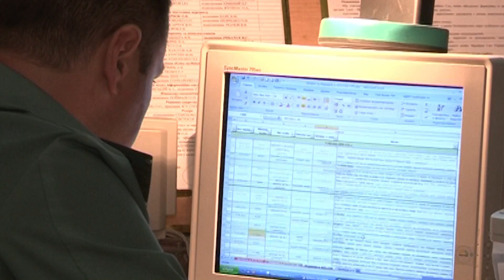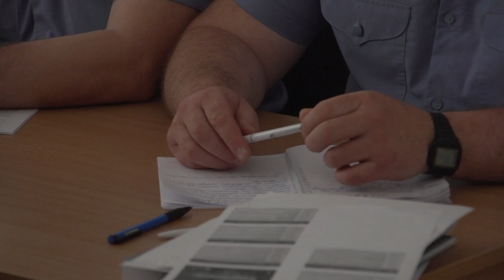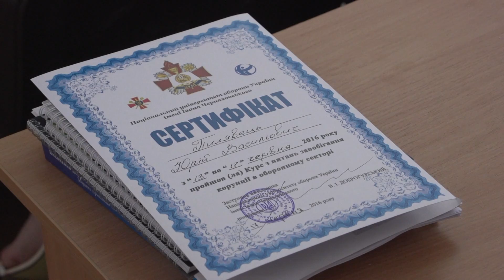Завершення курсу виховання доброчесності та запобігання корупції